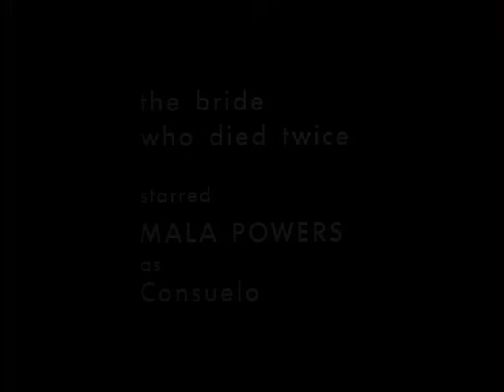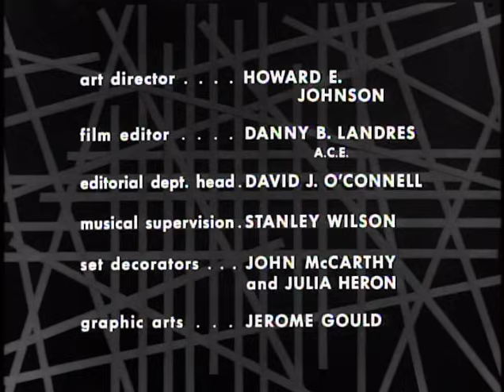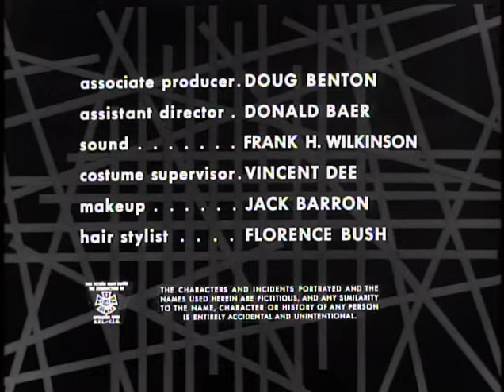♦TV Classics♦ 'The Bride Who Died Twice' (Thriller S2 E25)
Host: Boris Karloff
Guest Stars: Mala Powers • Eduardo Ciannelli • Joe De Santis • Robert Colbert
In a Latin American country, a sinister Colonel forces the Governor's daughter to marry him but she dies on their wedding night-or does she?